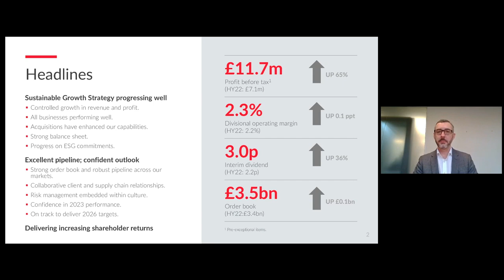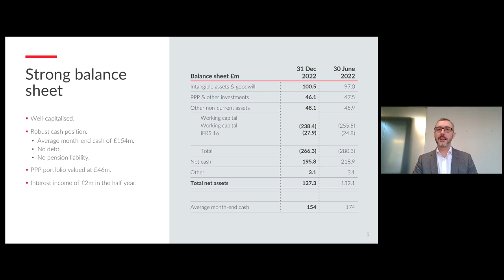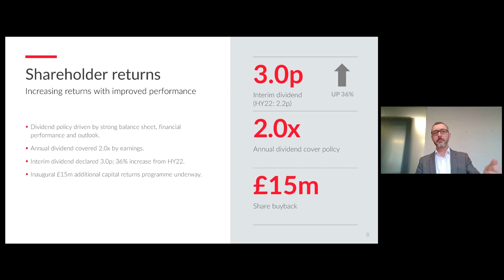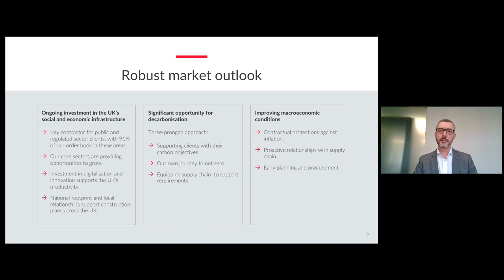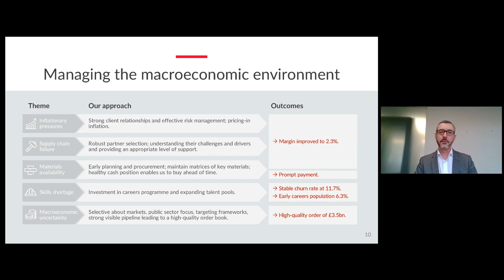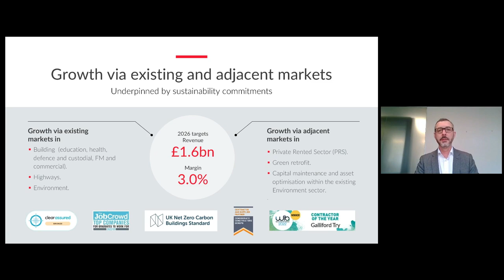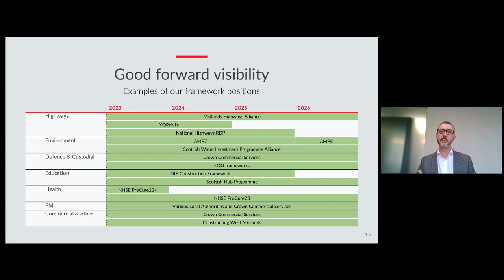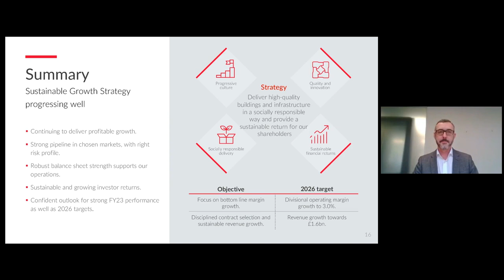GALLIFORD TRY HOLDINGS PLC - Interim Results